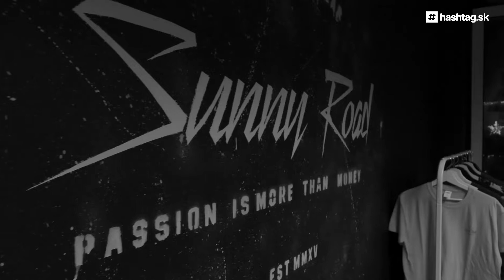RAPTAG | Rytmusa v ringu porazil Marpo, P.A.T. kritizuje smotánku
RAPTAG je pravidelná relácia Hashtag.sk, ktorá bude vychádzať každú nedeľu a zároveň komentovať a upozorňovať na nové veci z hip-hopovej scény.

hashtag.sk tvoria mladí pre mladých. Inšpirujte sa príbehmi úspešných, nevšednou módou, dobrodružným cestovaním a pozoruhodnými novinkami zo športu či kultúry.

Odoberaj aby ti neušli žiadne novinky!